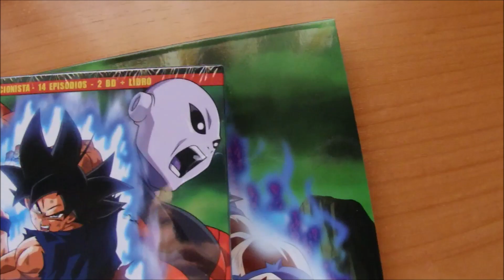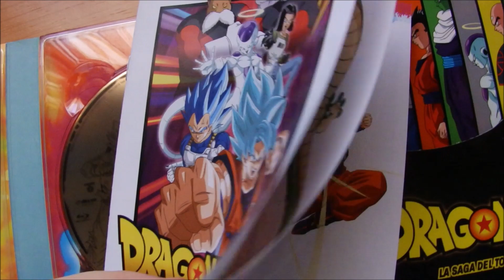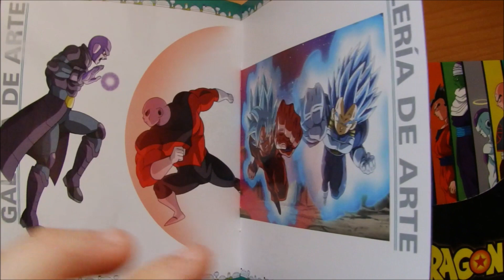Dragon Ball Super Box 9 en Blu-ray - Edición Coleccionista Selecta Visión